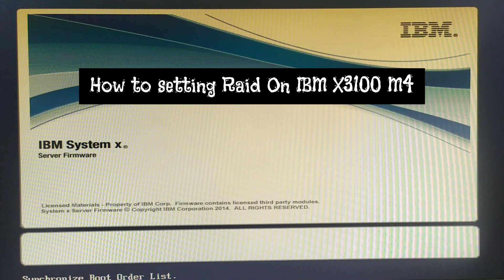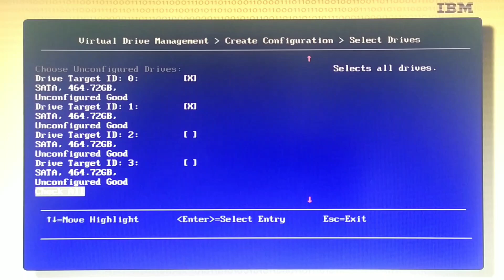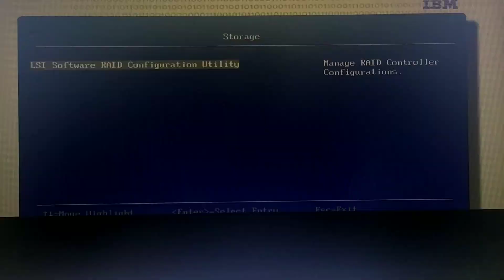How To Setting Raid On IBM X3100 M4